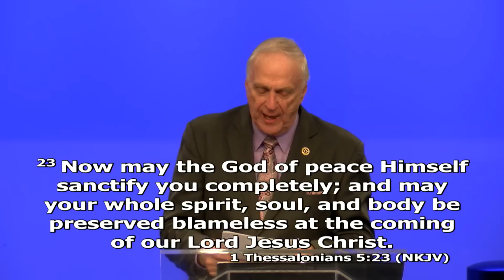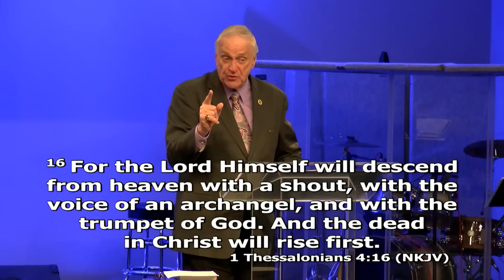Life Between Death and the Rapture - Dr. Larry Ollison (August 6, 2023)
Larry Ollison Ministries YouTube Channel

Larry Ollison has three books that touch on this subject: The Paradise of God, A Place Called Heaven and Hidden Mysteries and the Bible.

To order Hidden Mysteries and the Bible